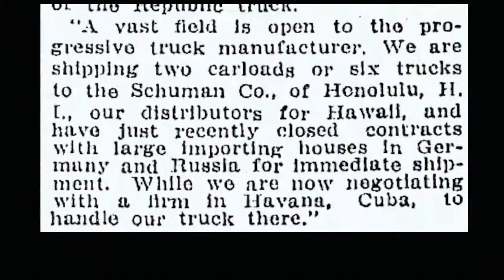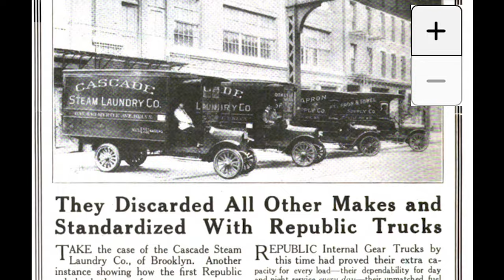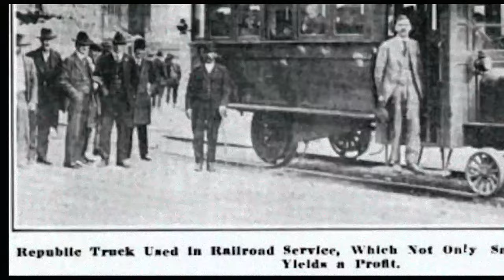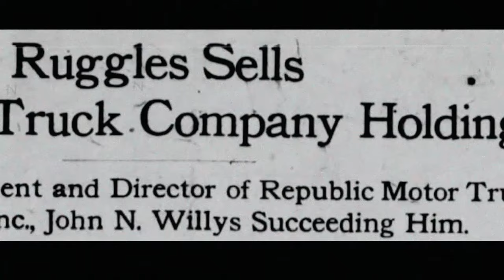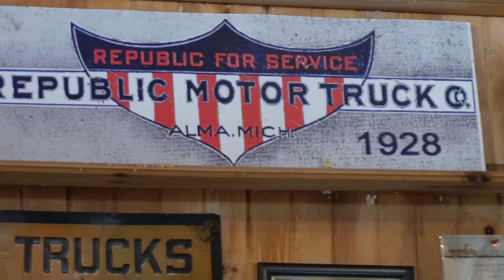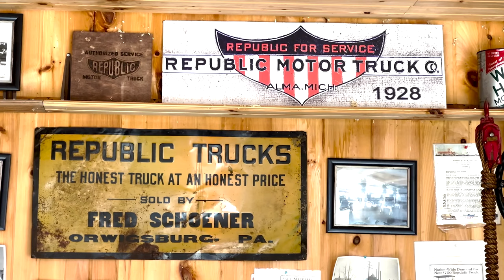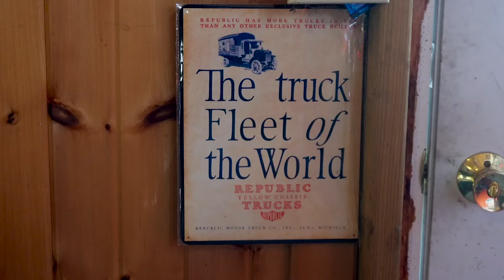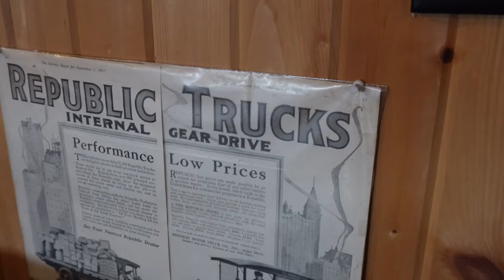The Truck That Built A Town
A Short documentary focusing on the Republic Motor Truck Company of Alma Michigan...
All archival images are in the public domain.
Research composed from Alma Public Library, Dave McMackens "Flash and Fizzle" on the Republic Motor Truck Company, and Wheels Water Engines website.